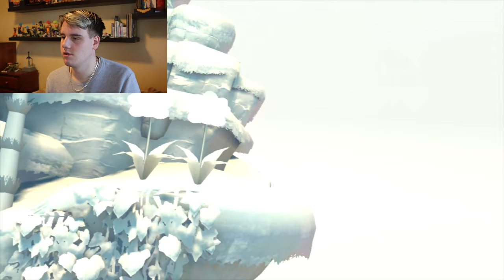Sonic Generations - Part 1 (Sonic Generations￼!!!)